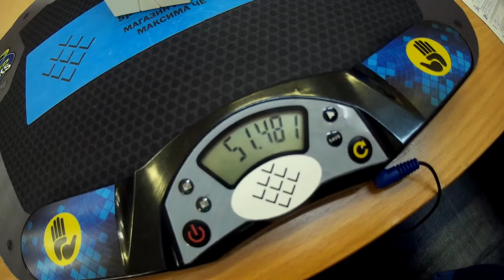Square-1 average of 5 - 45.67; single 38.40 (official solves)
Первый магнитный скваер YuXin Little Magic M Square-1 приехал ко мне за пару дней до чемпионата в Нижнем Новгороде и я успел совсем немного его покрутить, но этого хватило, чтобы значительно улучшить свое среднее время.
В видео 6 сборок, потому что мне дважды принесли один и тот же скрамбл и я попросил из-за этого экстру, хотя время было хорошее и можно было промолчать и результат был бы еще лучше. Но честность превыше всего, поэтому результат 45,57, в следующий раз постараюсь сделать еще лучше